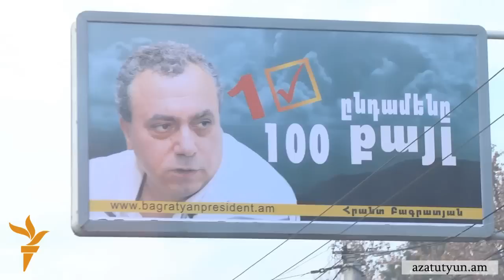Հայրիկյանը ենթադրում է, որ կրակողը հայ չէր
Հունվարի 31-ի գիշերը մահափորձի հետեւանքով վիրավորված նախագահի թեկնածու Պարույր Հայրիկյանը երկուշաբթի օրը կհայտարարի` տեսնո՞ւմ է արդյոք նախագահական ընտրությունները հետաձգելու անհրաժեշտություն: Այդ մասին Հայրիկյանը տեղեկացրեց շաբաթ օրը հիվանդանոցի միջանցքում լրագրողների հետ ճեպազրույցում: